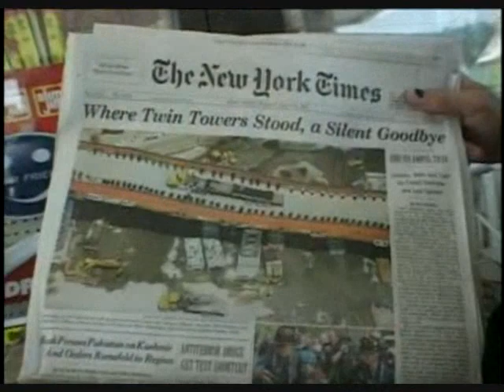Riding In Vans With Boys Part 8 (GOOD QUALITY)